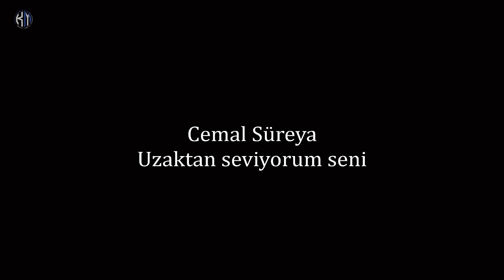Cemal Sureya - Uzaktan seviyorum seni - Kamran M. YuniS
Cemal Sureya - Uzaktan seviyorum seni
Bəstəkar - Emin Sabitoğlu

Uzaktan seviyorum seni
kokunu alamadan,
boynuna sarılamadan
yüzüne dokunamadan
sadece seviyorum

öyle uzaktan seviyorum seni
elini tutmadan
yüreğine dokunmadan
gözlerinde dalıp dalıp gitmeden
şu üç günlük sevdalara inat
serserice değil adam gibi seviyorum
yanaklarına sızan iki damla yaşını silmeden
en çılgın kahkahalarına ortak olmadan
en sevdiğin şarkıyı beraber mırıldanmadan
kırmadan
dökmeden
parçalamadan
üzmeden
ağlatmadan uzaktan seviyorum
sana söylemek istediğim her kelimeyi
dilimde parçalayarak seviyorum
damla damla dökülürken kelimelerim
masum beyaz bir kağıtta seviyorum”